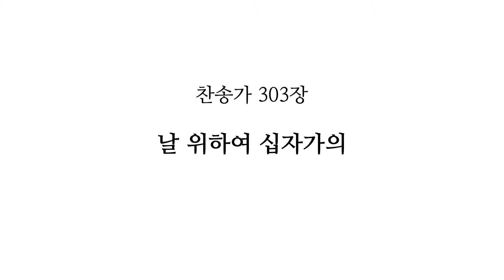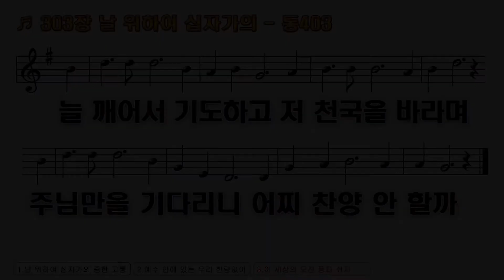[찬송가 PPT 악보] 새찬송가 303장 날 위하여 십자가의